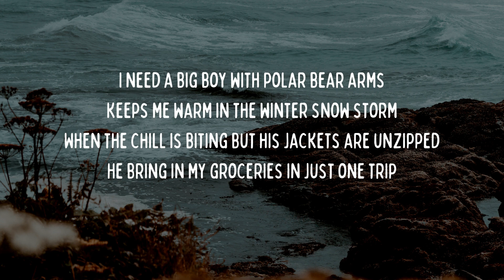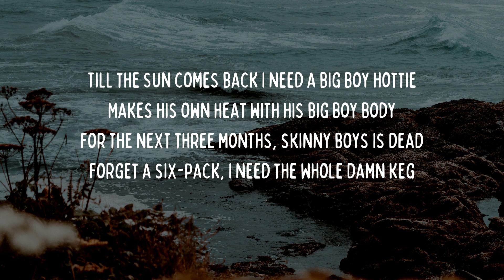Big Boy - SZA (Lyrics)